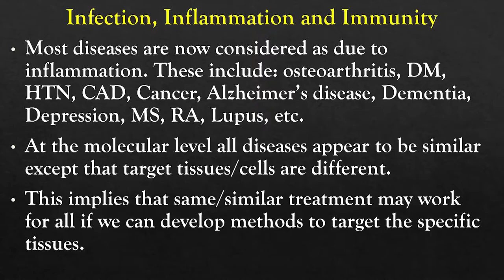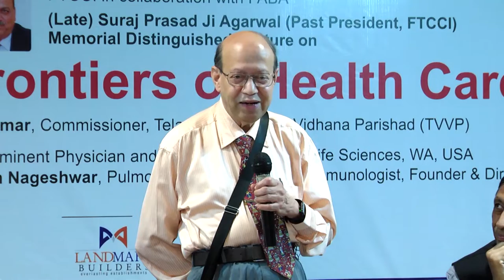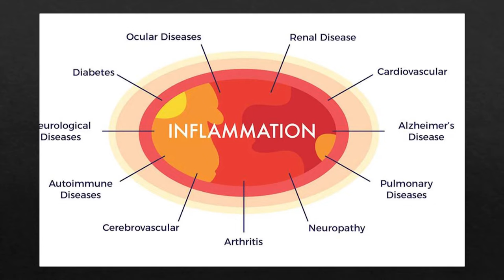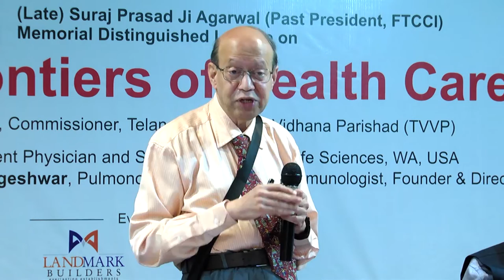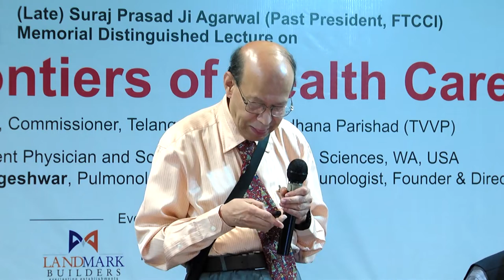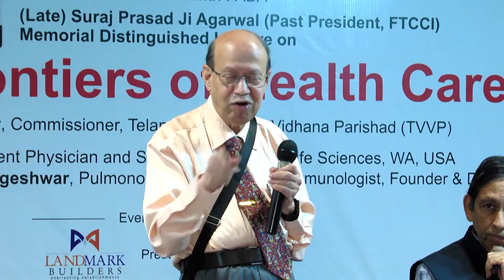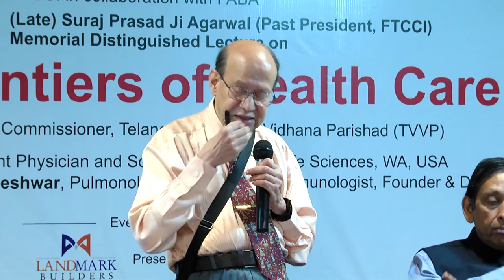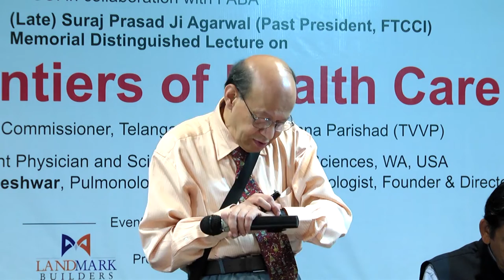Distinguished Lecture Series on New frontiers of Health Care | U N DAS LECTURE